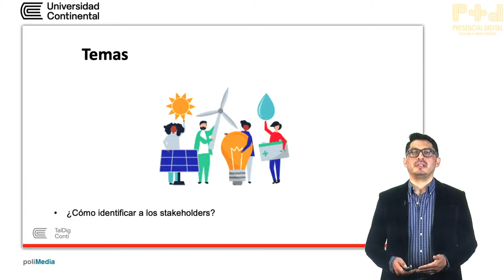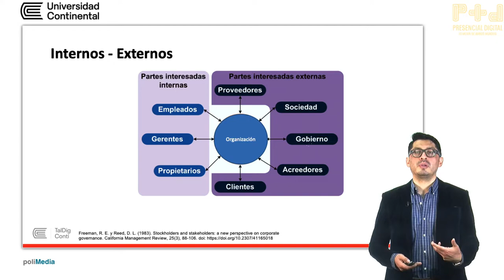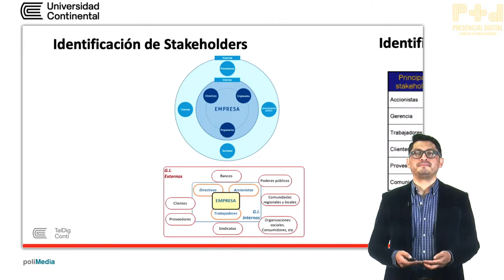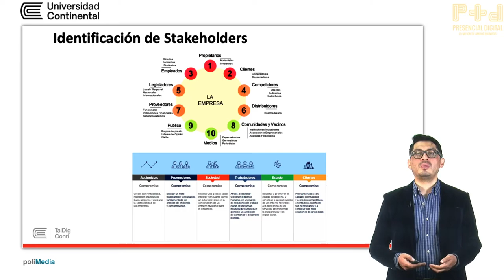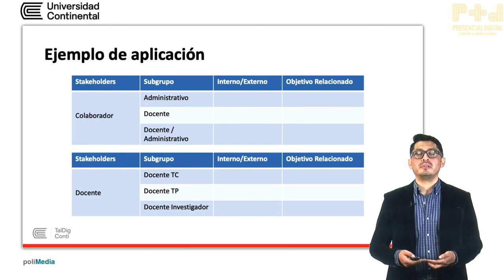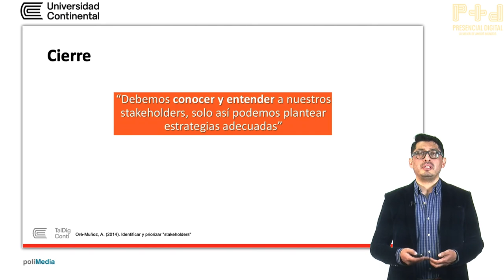Identificación de los stakeholders